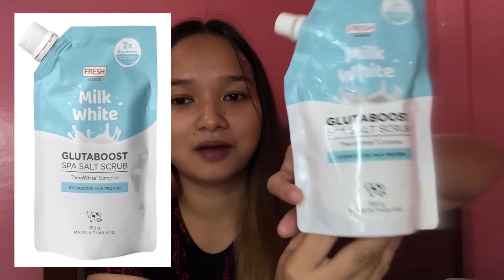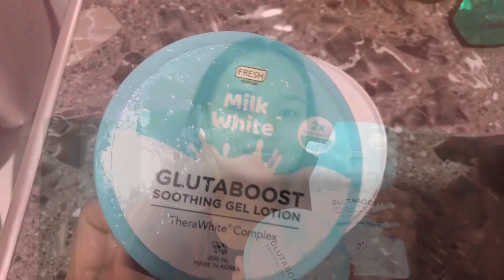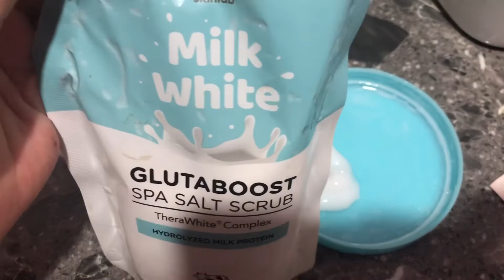DIY Whitening kili-kili and pampaputi ng singit routine!